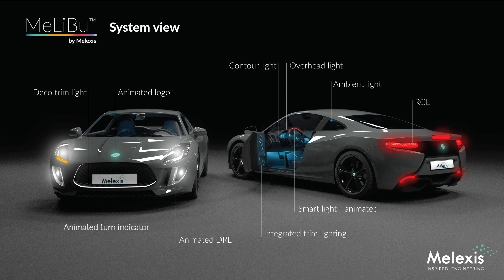Automotive highly animated light with MeLiBu™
The MLX81116 supports the  MeLiBu™ high-speed communication IP to enable intelligent animated automotive lighting concepts. The technology is already being leveraged by leading global manufacturers to enhance the safety features of their latest models.